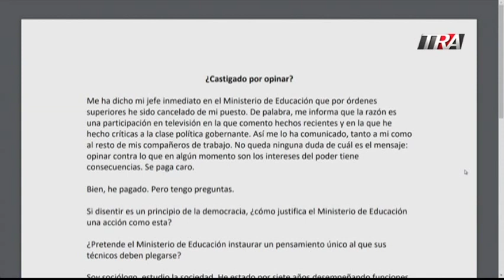#2 "Me llamaron y me lo dijeron, esta cancelado por lo que dijo en el programa de Edith Febles"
El sociólogo Juan Miguel Pérez cuenta los detalles de su separación de la labor especializada que realizaba en el Ministerio de Educación durante los últimos siete años.